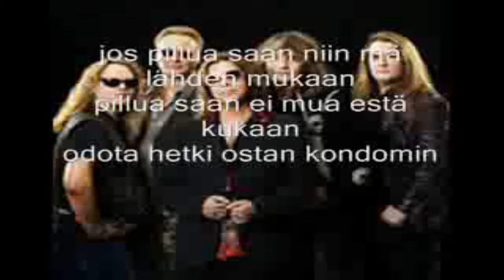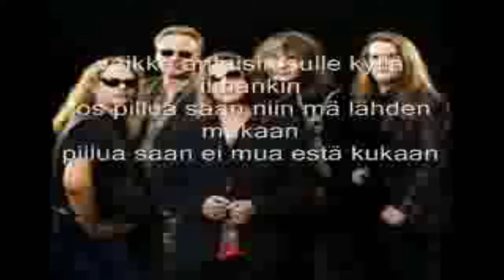Things You Can Say To A Finnish Woman / Person.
This video was made as just a joke.